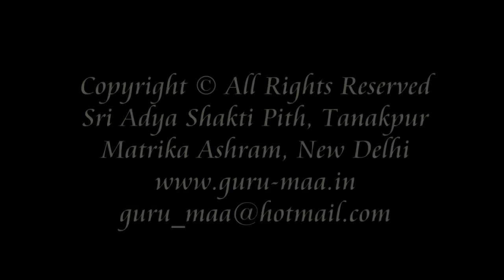Guru Purnima 2013 Part 3 of 3 Sri Guru Maa Madhobi Maa Naam Sankirtan, Guru Aarti, Shanti Paath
Guru-Maa has been born with an unending storehouse of knowledge. Often one has wondered is there some subject that is not in the knowledge of Guru-Maa . Whatever be the subject of discussion that one happen to start in front of her she seems to be well versed with that and can carry on discussing for hours. It is impossible to fathom and understand Guru-maa fully but on the other hand she is so easily approachable, simple and ever joyous .